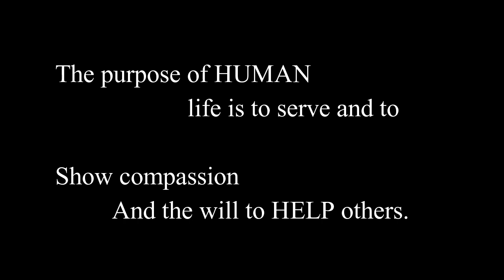Inspirational Video watch till end | By-Chidbhas sahu.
lovely HEART TOUCHING video.
by us.